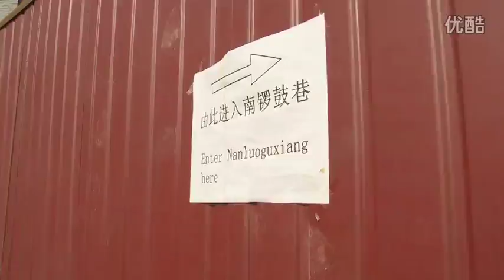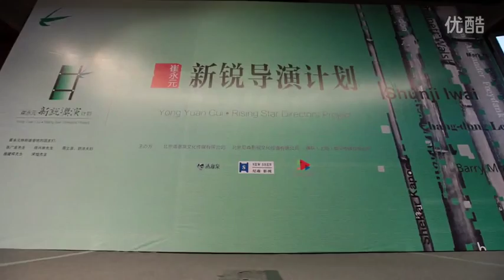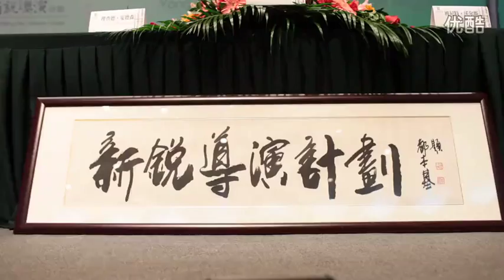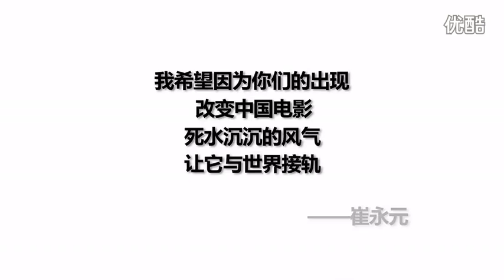Yong Yuan Cui - Rising Star Director Project